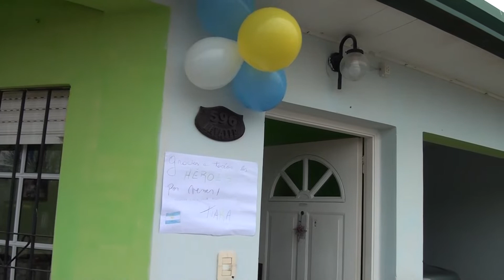Visita de ex combatientes de Malvinas a Tiara Ruiz, interesada en conocer mas sobre la guerra